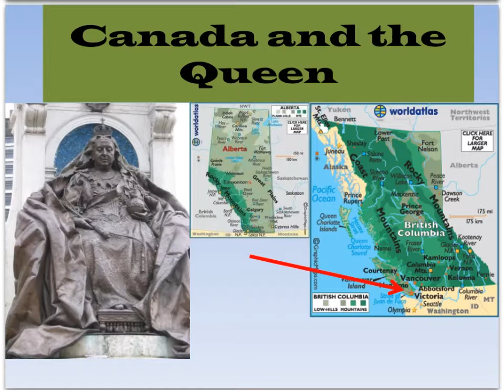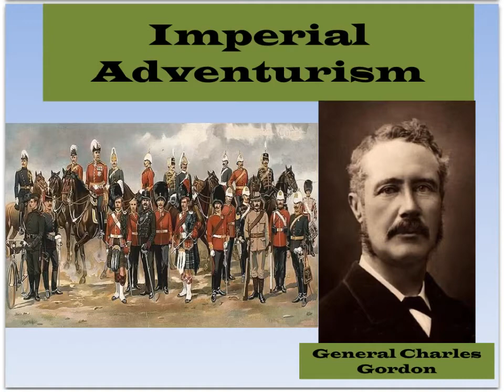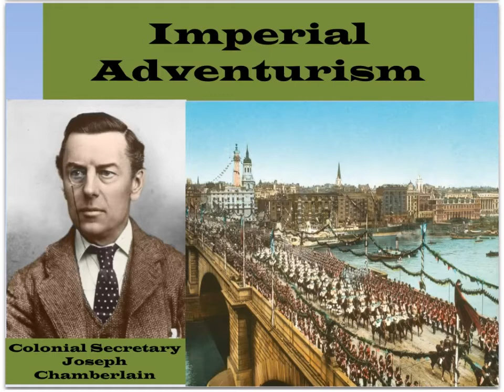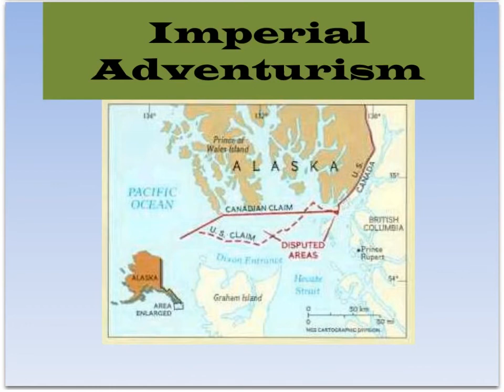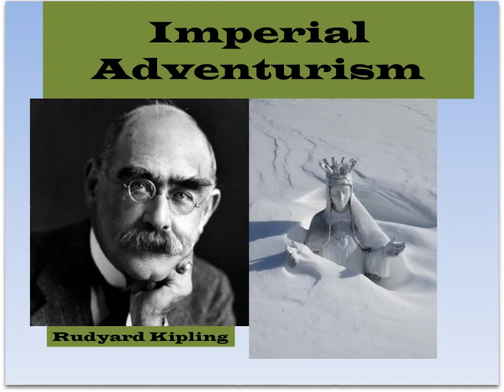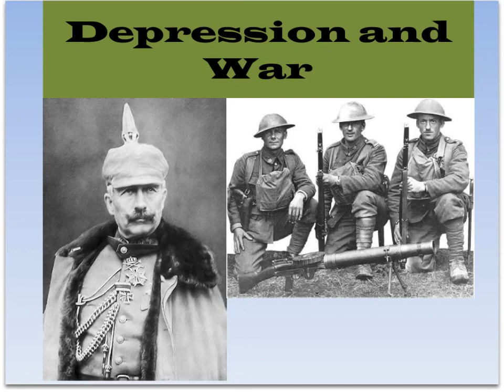Boom and Bust Part 2